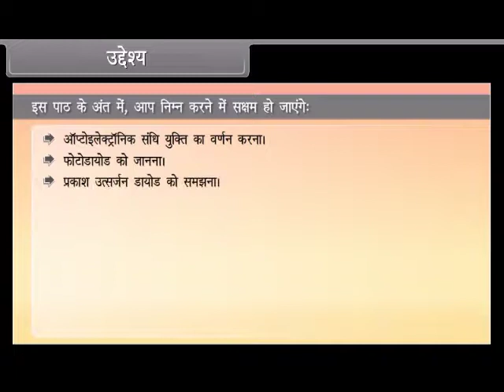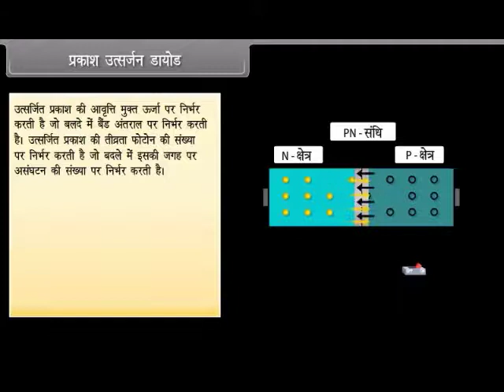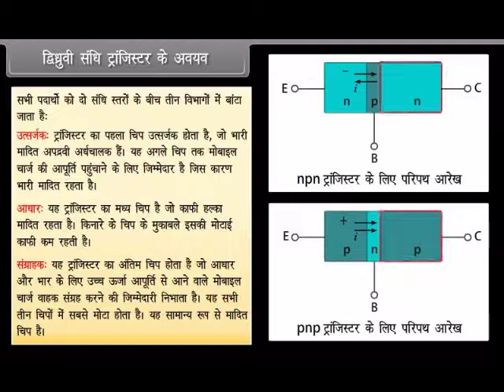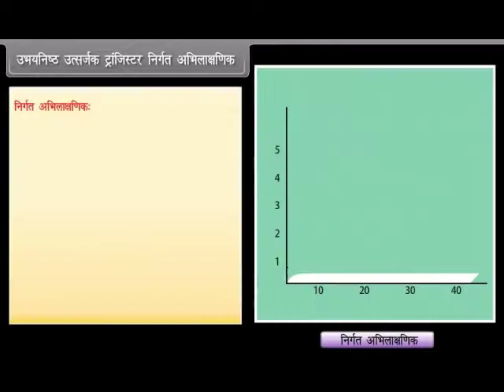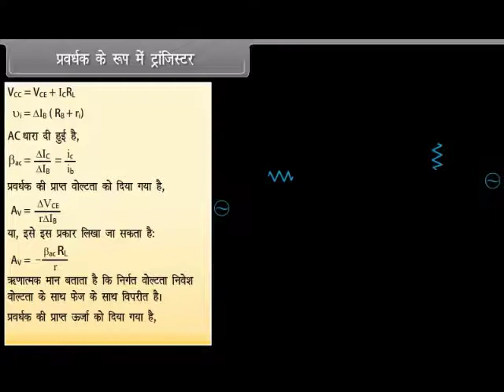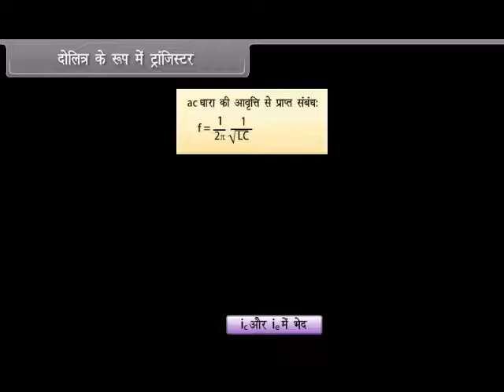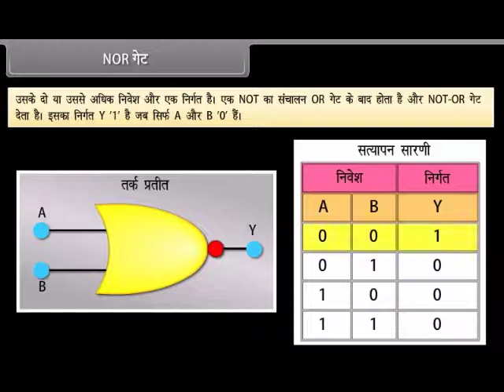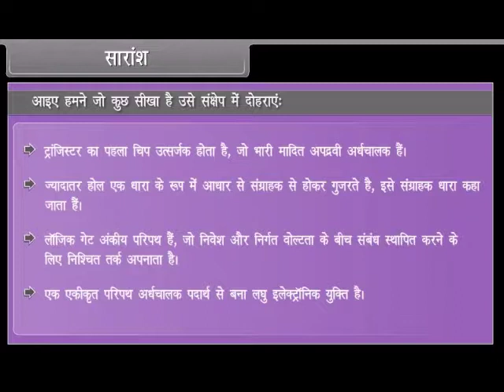12th Class # PHYSICS# HINDI MEDIUM Semiconductor Electronics II